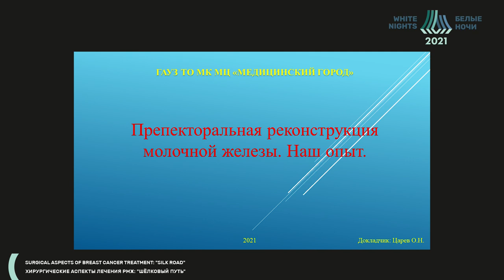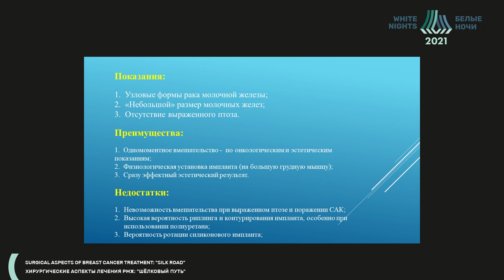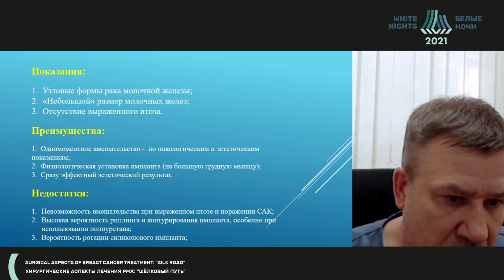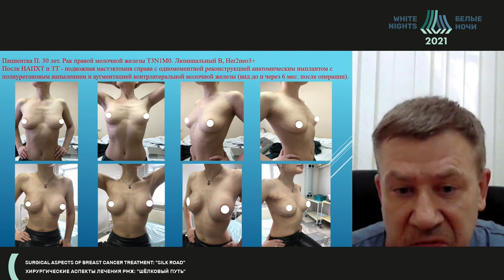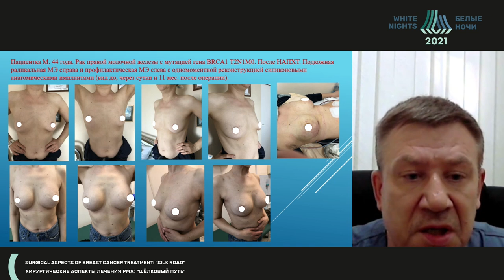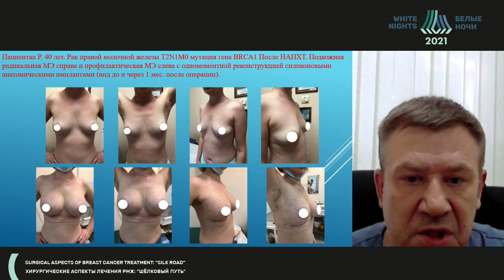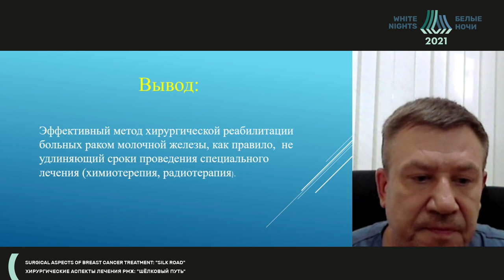Одномоментная препекторальная реконструкция молочной железы. Наш опыт (Царев О.Н.)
Царев Олег Николаевич - Врач-хирург, пластический хирург, врач-онколог, заведующий онкологическим отделением ГАУЗ ТО «МКМЦ «Медицинский город», г. Тюмень